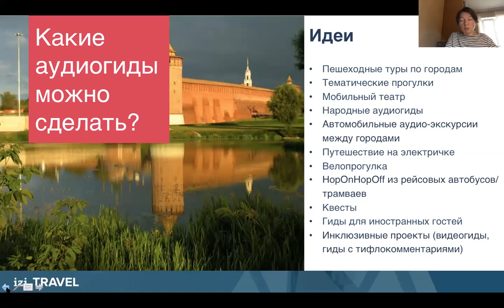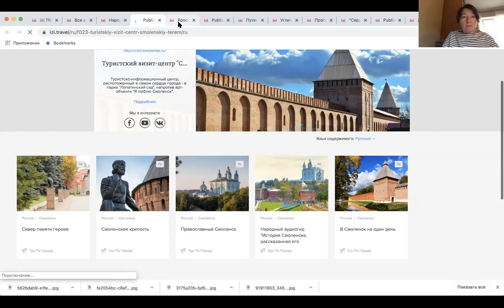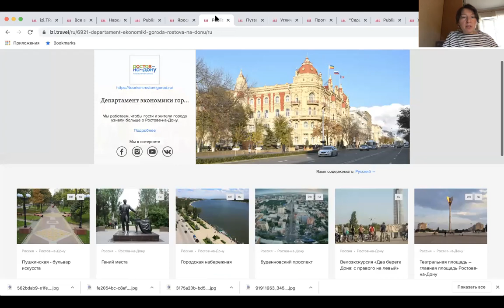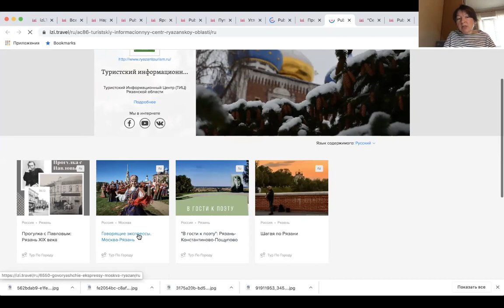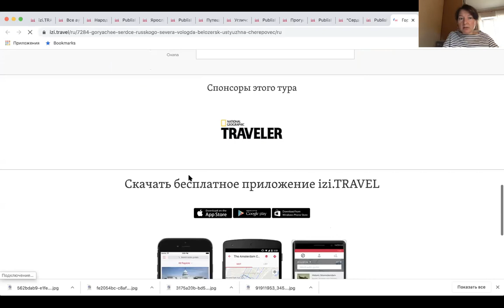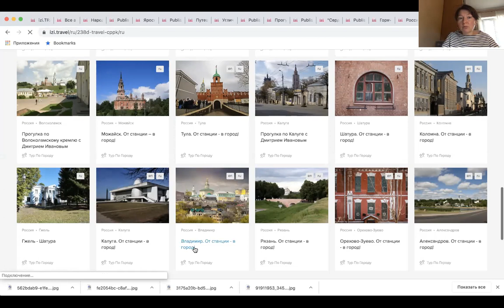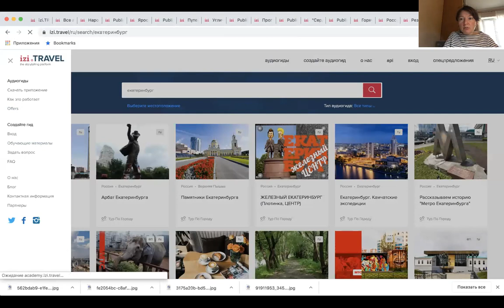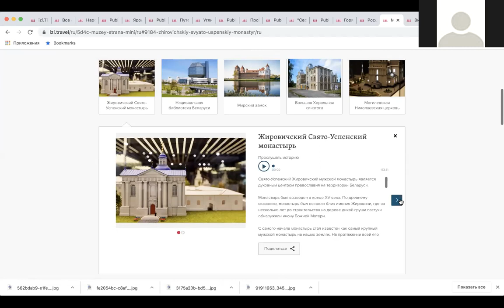Для сферы туризма. Какие проекты можно реализовать на izi.TRAVEL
Запись вебинара.

1. Рассказ о платформе и о проектах, в реализации которых может быть полезен izi.TRAVEL